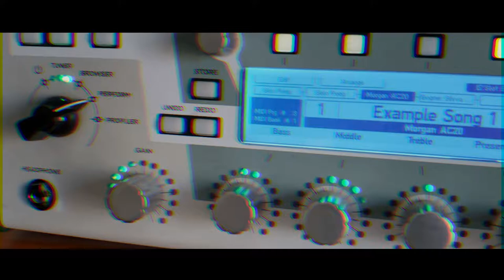Sunny Side Up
Guitar playthru of a tune I finished writing in February.  I used a Kemper, Suhr Modern Pro and Suhr Classic Pro HSS.  The bass was recorded with an Ibanez SR500.